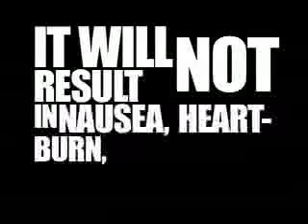The Revolution Will Be Televised Version 2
A remix of the orginal by Zane Scheuerlein.